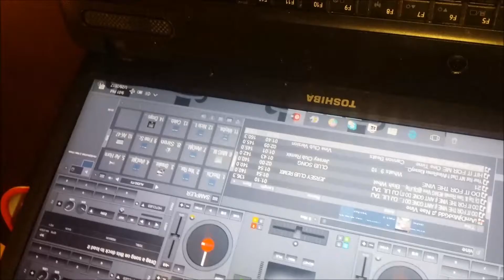Do It For The Vine, No Daddy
Nae Got Her Own Vine Music

Snapchat iiAmDjMixKidd